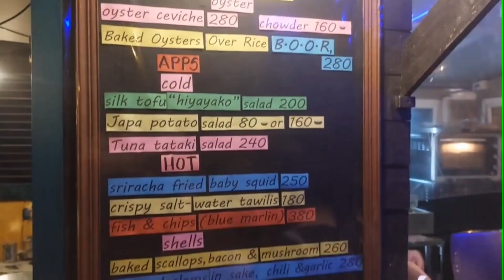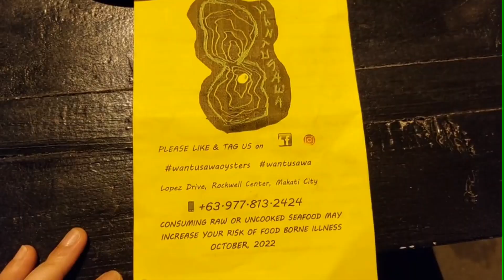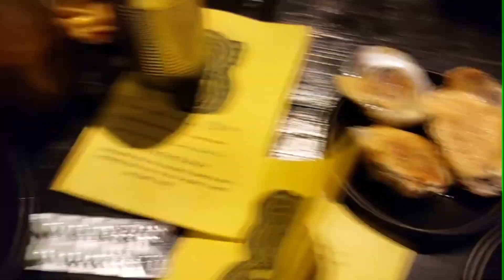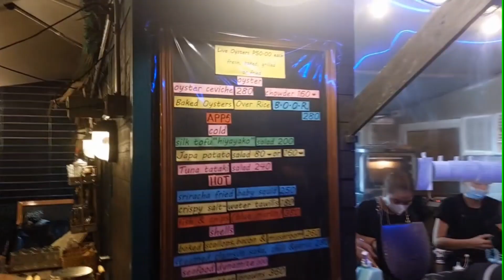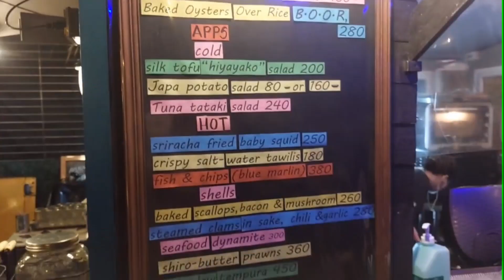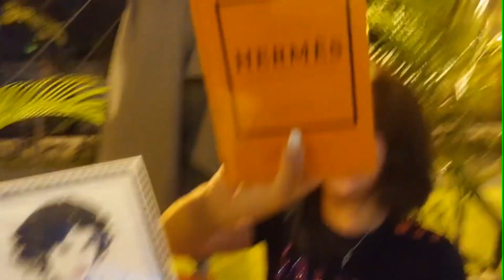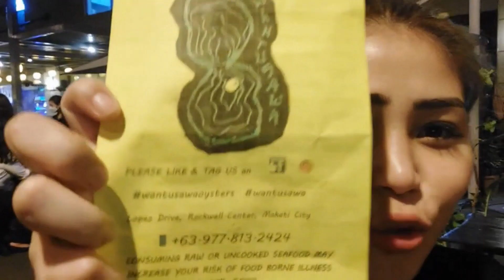WANTUSAWA OYSTER/ TALABA